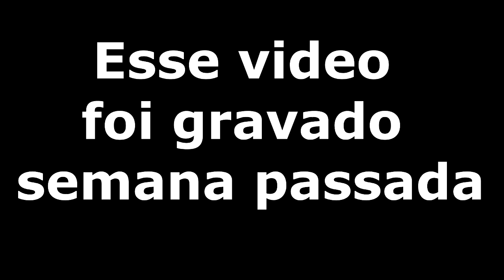REAGINDO AO ParTOBA 39 🔥 Conheça DJOW e Zana - Irmãos Piologo - Fail ( Irmãos Piologo )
OOláááá pessoas, hoje trouxemos o video  ParTOBA 39 🔥 Conheça DJOW e Zana - Irmãos Piologo - Fail (  Irmãos Piologo )
 espero que gostem e divirtam-se